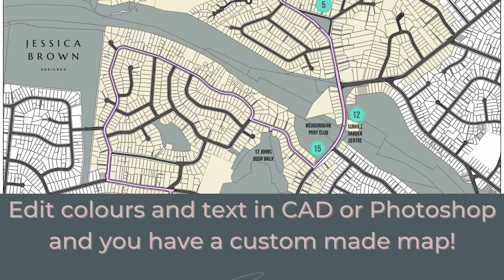Introduction to making maps